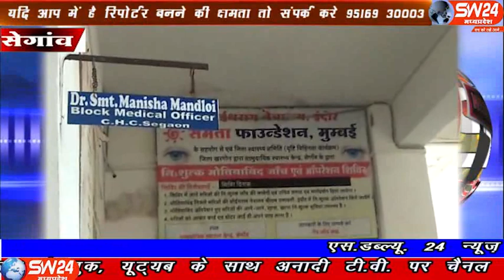sw24news segaon, 02.01.2020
खरगोन जिले के स्थानिय सामुदायिक स्वास्थ्य केन्द्र सेगांव पर उपचार हेतू आने वाले मरीजों को आज से ओपीडी स्लीप अब कम्प्यूटराज्ड रुप से मिलेगी सेगावं से संजय जायसवाल की रिपोर्ट#sw24news